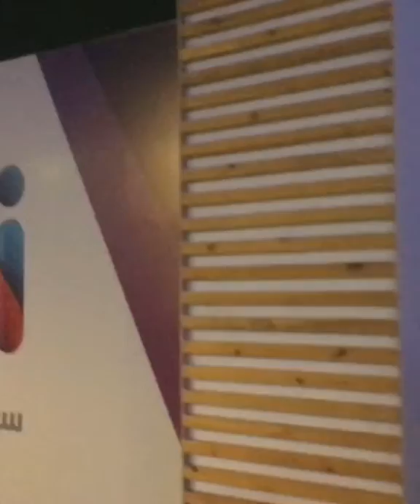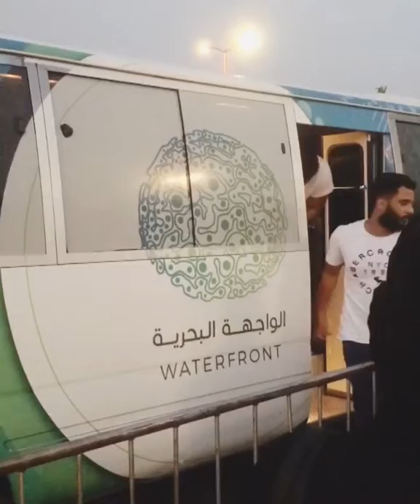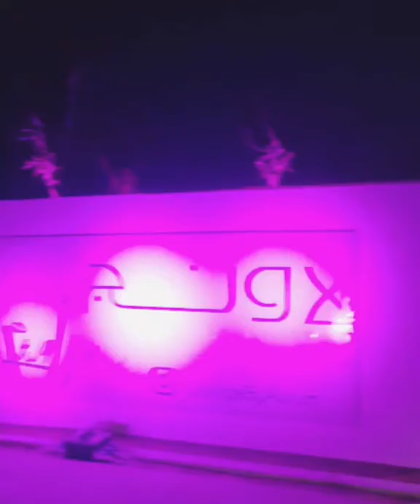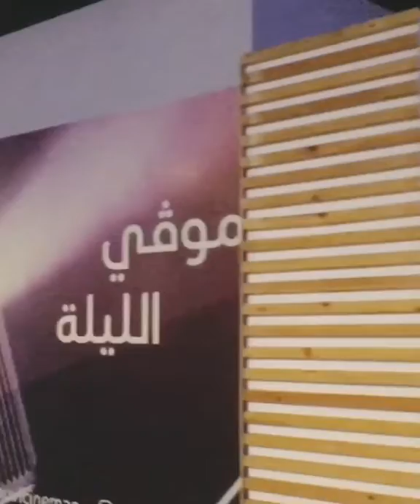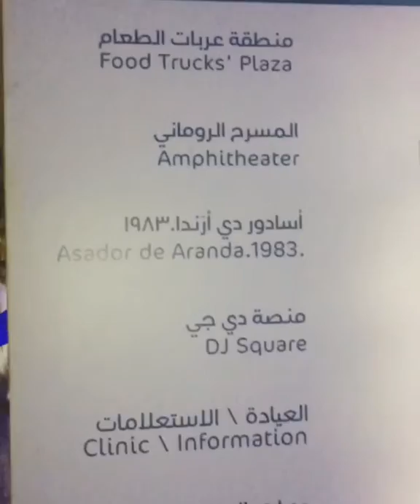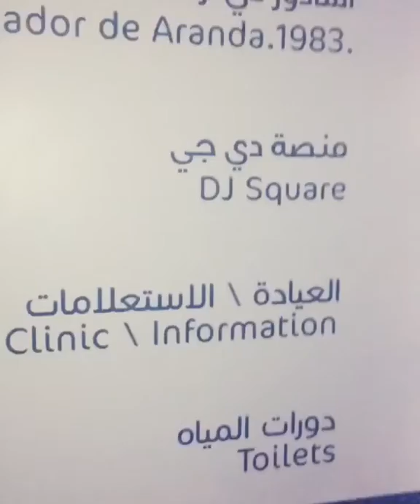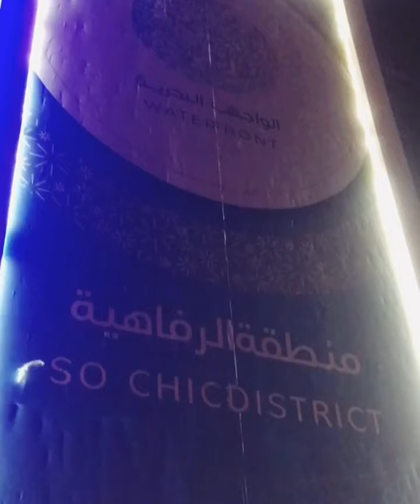Jeddah Season: A day at the Waterfront (JW)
It was a beautiful day